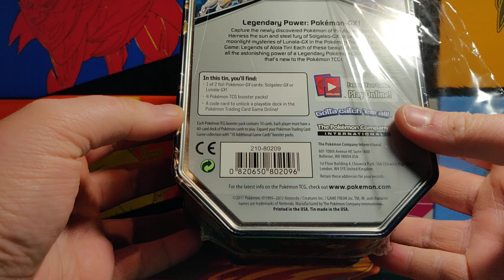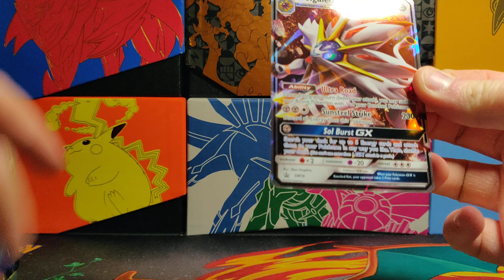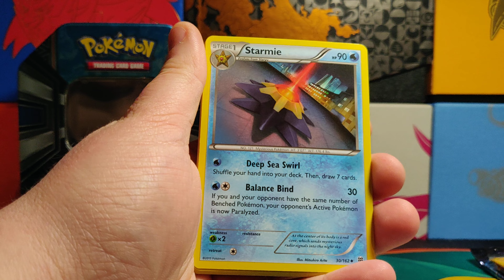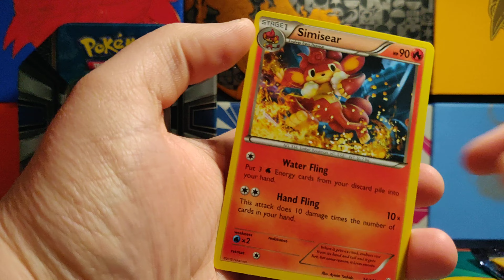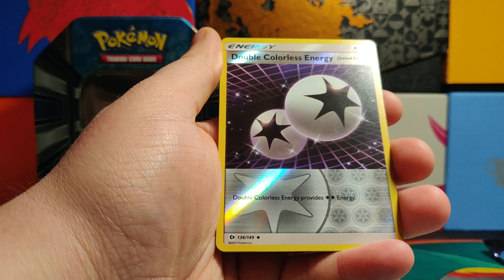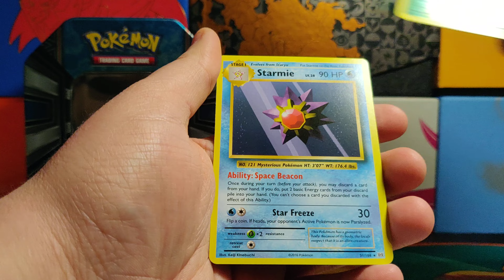Pokémon kaarten openen: #20 Pokémon Solgaleo GX Tin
Vandaag openen we een Solgaleo GX Tin